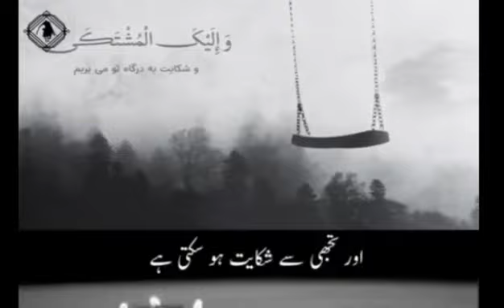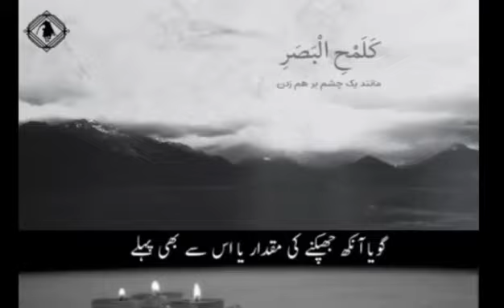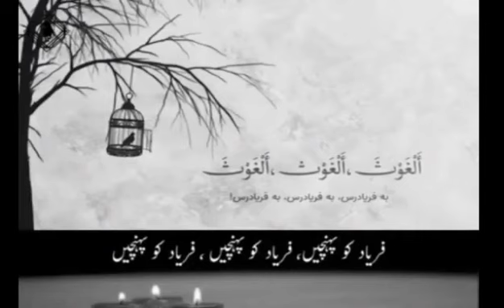Dua - e - Faraj Recited by Meir Sakhawat Ali Baltistani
Assalamu alaikum everyone . This is my channel about duas & ziaraat as you can see here.

My channel publishes videos that focus only duas, ziaraat & all about related to Islamic videos . If that sounds like it could be helpful for you, please join me!